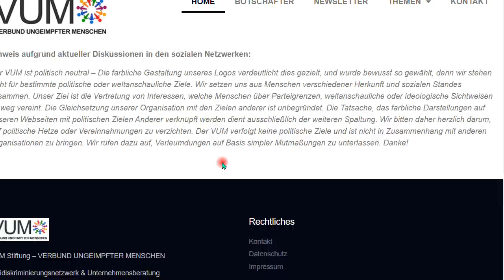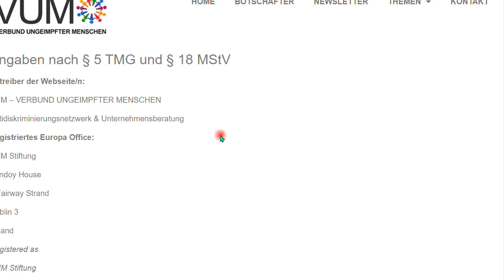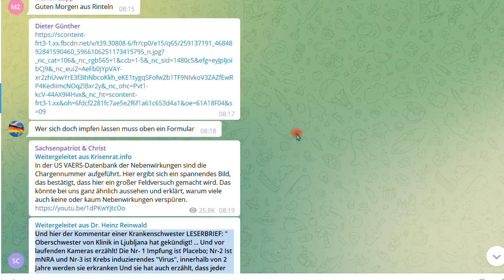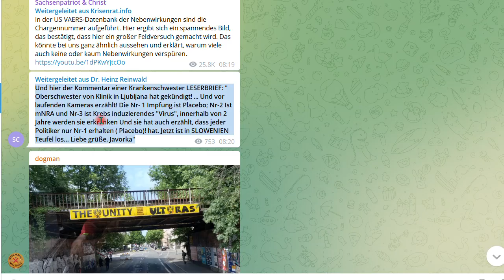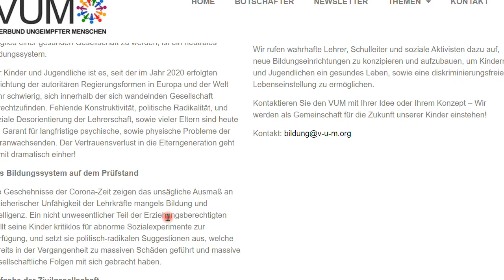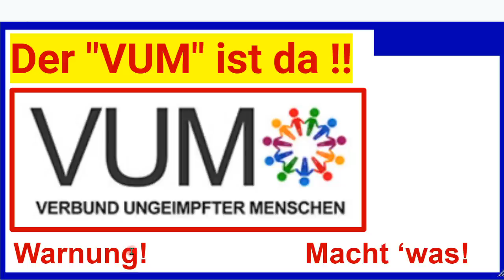Der "VUM" ist da! Warnung!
+++ Meinungsfreiheit im MaPhy-Forum +++ Ich habe nun die Kommentare ausgestellt, denn die Zeit fehlt mir. Ich informiere, warne aber auch vor Verschwörungstheorien und fake news.

Björn Köhler